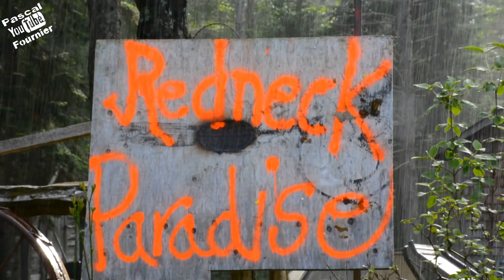Clip. Redneck Paradise line dance Kid Rock-(remix) ft Hank Williams Jr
Nous vous invitons sur notre moto, avec nous pour sillonner des routes de partout où le bitume nous permettra d' aller. Montez, c' est un départ!